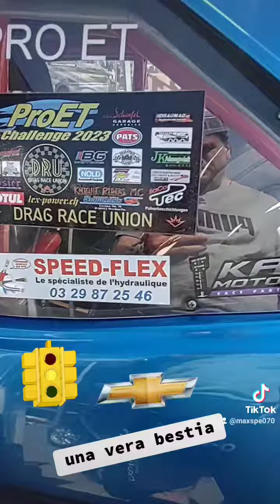una vera bestia 😚